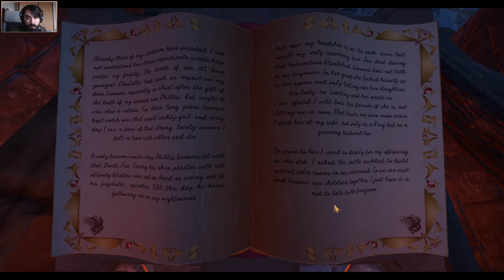Les dés [We Were Here Too | Coop 2 joueurs | Session 1 Episode 2] (FR)